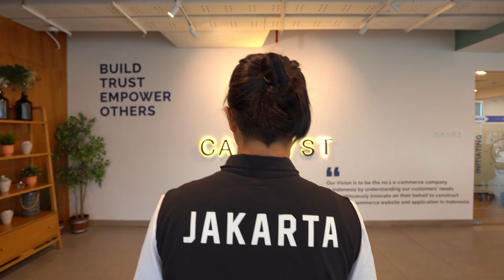Disiplin Waktu ala Pelatih Tinju Husni Ray untuk Atlet PON XXI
Minwatch kedatangan tamu super seru! Tim kontingen tinju DKI Jakarta yang baru meraih 4 medali emas dan 2 medali perak di PON XXI Aceh - Sumut 2024 datang ke kantor JAMTANGAN.COM!

Pelatih tinju Husni Ray yang mengantar kemenangan tim tentu ikut serta. Menurut Husni Ray, kemenangan itu mereka dapat dari disiplin waktu para atlet yang sangat tinggi!

Disiplin waktu seperti apa yang diterapkan Coach Husni Ray sehingga tim binaannya begitu gemilang? Simak exclusive interview-nya!